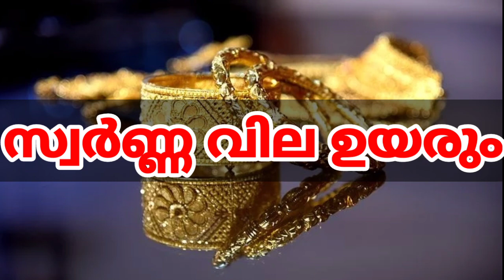Will The Market Break 1900$!23/05/2021!Today Gold Rate Kerala!സ്വർണ്ണ വിലToday Kerala Gold Rate News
916 today kerala gold rate, today 8 gram gold rate kerala, gold 8 gram rate, 8 gram gold rate malayalam, kerala gold rate live, live goldr ate, gold rate live in malayalam,
gold rate.
Gold price kerala Rate,
1 pavan gold rate in malayalam
today kerala 1 pavan gold rate
1 pavan vila
1 pavan swarna vila today,
kerala 1 pavan gold rate
1 pavan price today
today 1 pavan market price kerala,
1 pavan gold price kerala,malayalam

1 pavan gold rate in malayalam
1 pavan gold price in kerala
gold now
1 pavan gold rate in malayalam
1 pavan gopld kerala rate
1 pavan vila
1 pavan swarna vila
1 pavan price
kerala 1 pavan market price
1 pavan gold price malayalam
1 pavan gold rate in malayalam
1 pavan gold price in kerala
gold now
1 pavan gold rate in malayalam
1 pavan gopld kerala rate
1 pavan vila
1 pavan swarna vila
1 pavan price
1 pavan gold price malayalam
1 pavan gold rate in malayalam
1 pavan gold price in kerala